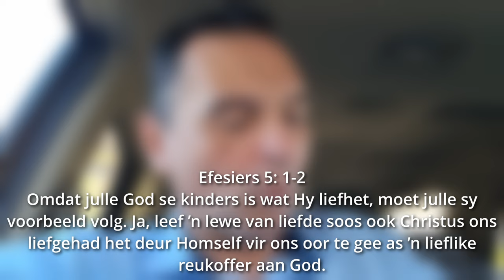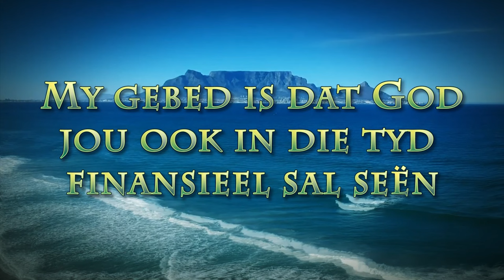Leef in hoofletters!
Pastoor Leon van Rensburg se boodskap van 14 April 2024. Skrifgedeelte: Efe 5:1-2